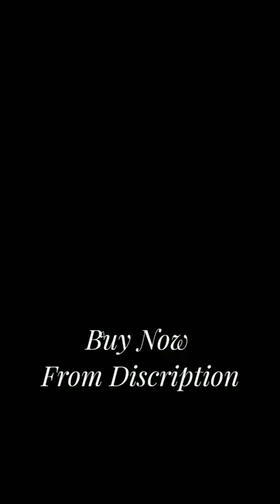Women's Summer Fashion | Dressing Style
Ignore
Women Trendy Outfit,
Women Casual Fashion,
Women Tops Under 500rs.